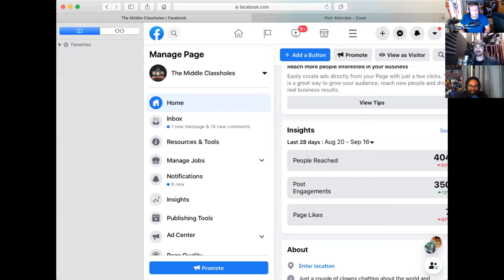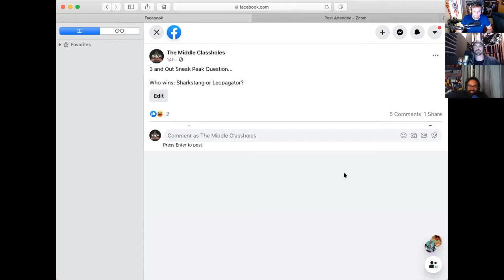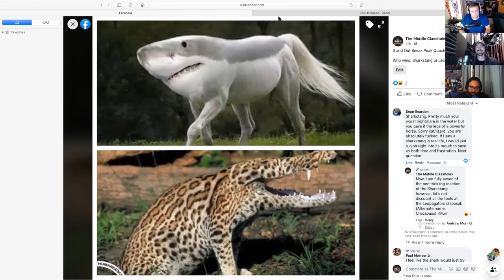sharkstallion vs leopardgator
Animal Fights!